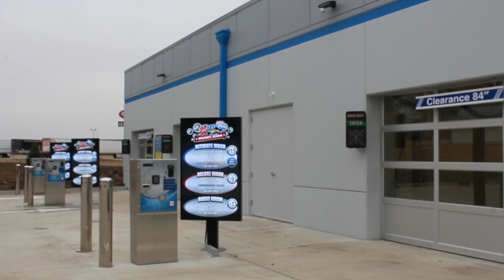Stuart Construction Sneak Peek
Our expansion is coming to a close! Take a sneak peek of the inside of our new service, collision and pre-owned buildings!